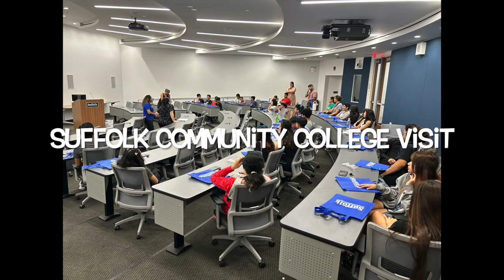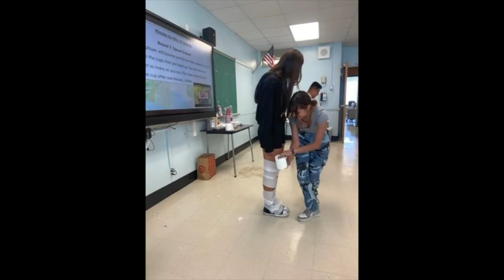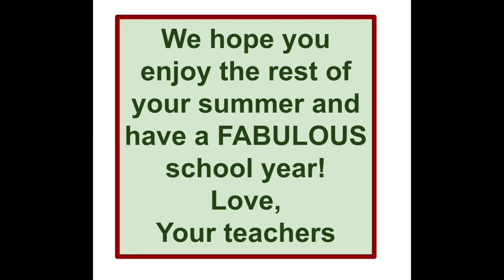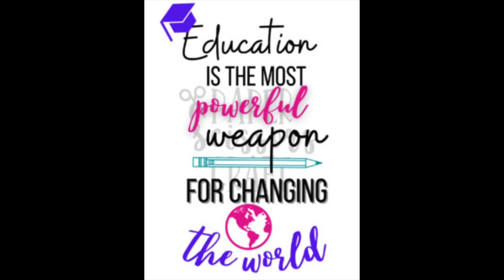Farmingdale Secondary ENL Literacy Summer Camp 2023-short version